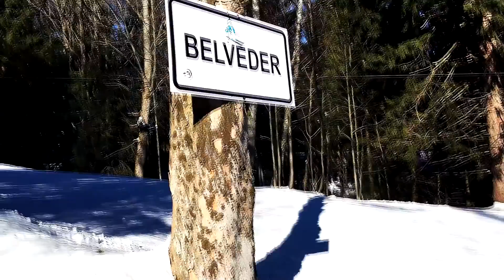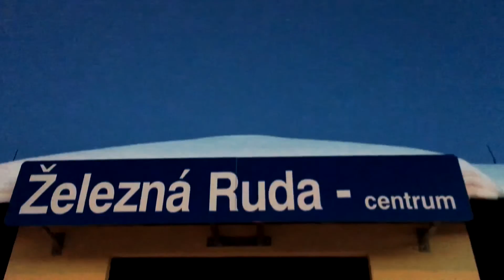Železná Ruda 2017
Hudba: Sam Feldt - Runaways (Remix)